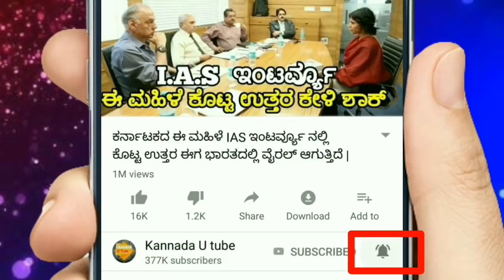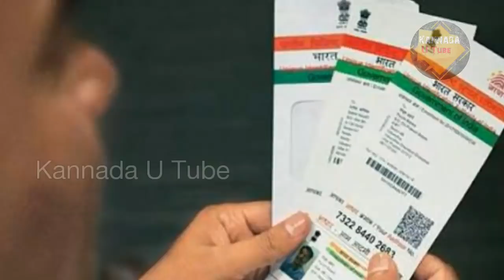ಇಡೀ ದೇಶಕ್ಕೆ 3 ಗುಡ್ ನ್ಯೂಸ್ :- ಕಾರ್ ತೆಗೆದುಕೊಳ್ಳೋರಿಗೆ ಮತ್ತು Jio ಹೊಸ ವರ್ಷದ ಆಫರ್ | KannadaUTube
Car loan and latest new year car offers.
Swift car for 2 lakhs and ritz car auction news.
Redmi phones latest sale in amazon.
jio new year offer.
Jio 2019 festive card offers.
amazon latest new year offers.
School news for kids.
top schools in india.
adhaar news from modi government.